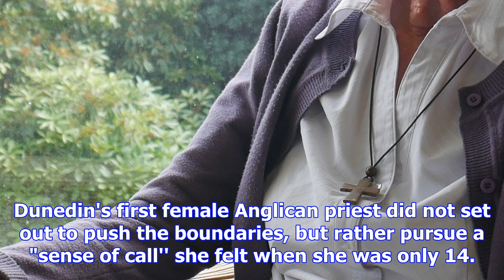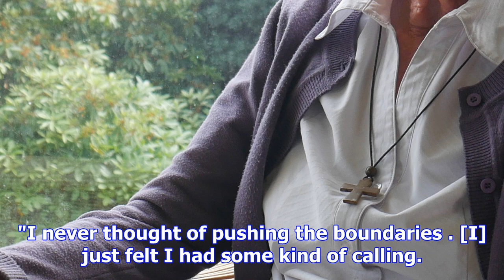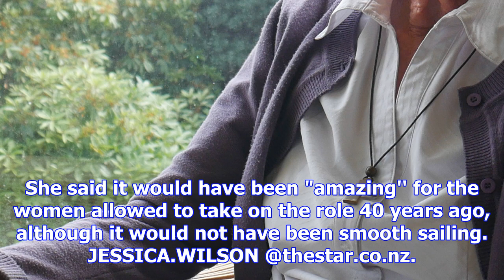First female priest 'called'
Dunedin's first female Anglican priest did not set out to push the boundaries, but rather pursue a "...